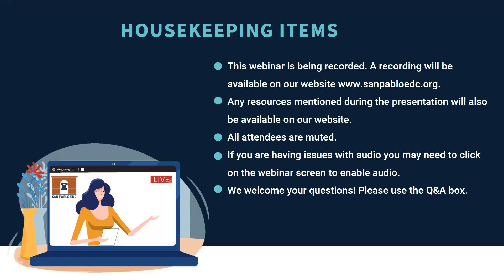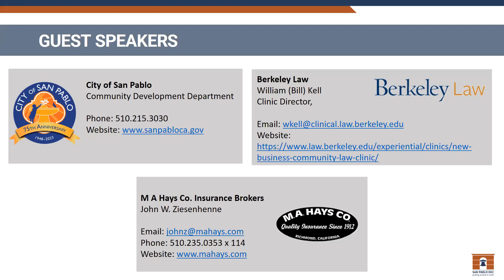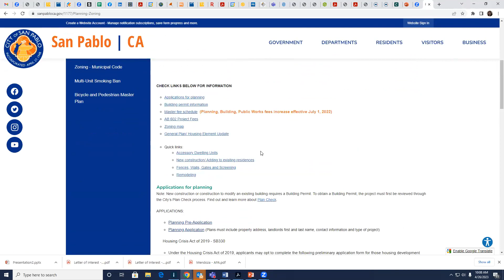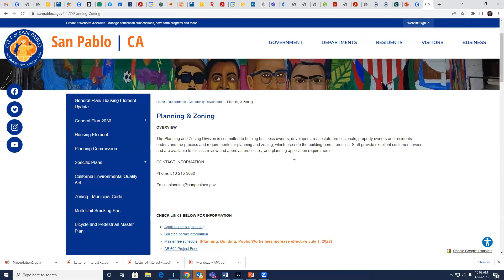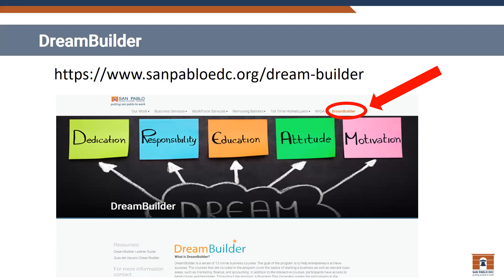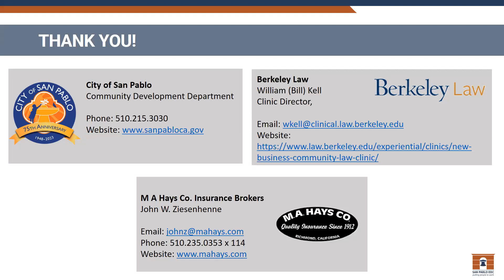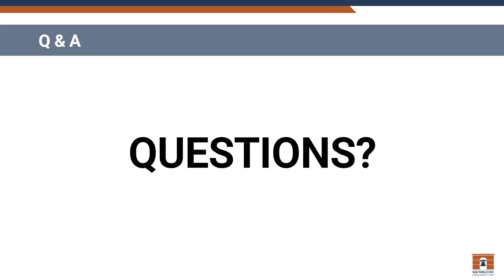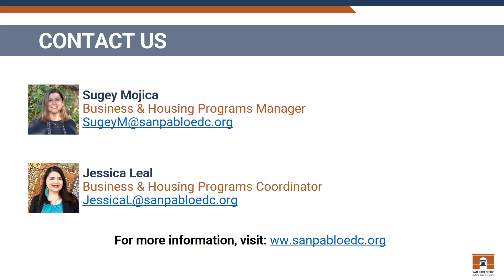Formalizing Your Business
In this webinar, you will explore the legal considerations involved in starting or growing a business. You will learn about experts who can guide you with these contract and agreement documents. You will explore possible legal structures for your business. Finally, you will review the importance of complying with laws and regulations and dealing with risk.